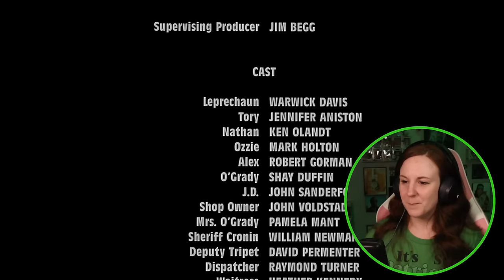The Leprechaun is BONKERS * first time watching * reaction & commentary